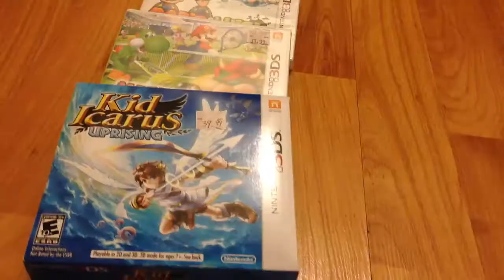Muy pronto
hola